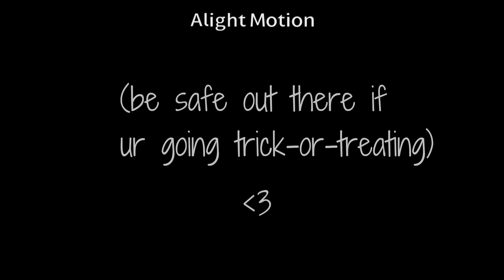"Did someone scream?" [] Halloween AU??[] Ft: Noah & Michael [] Noah is NOT Ennard! [] enjoy!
Noah was supposed to be a vampire if you couldn't guess✨

(Kinda wanna make this an official au..)